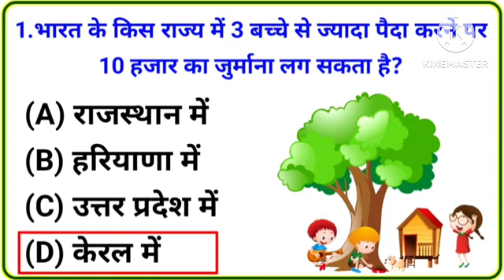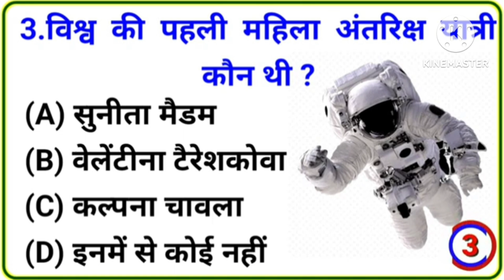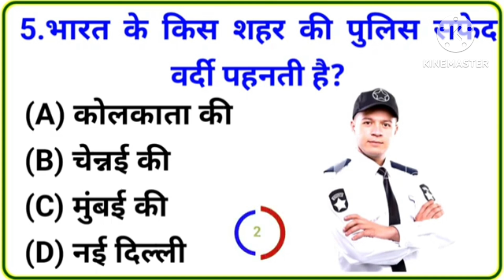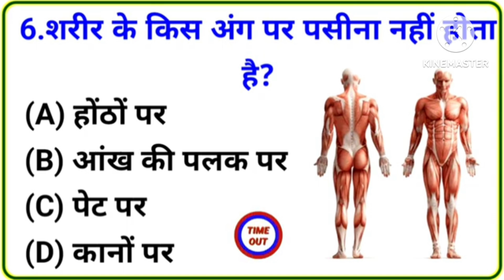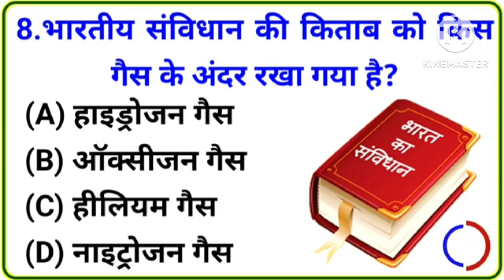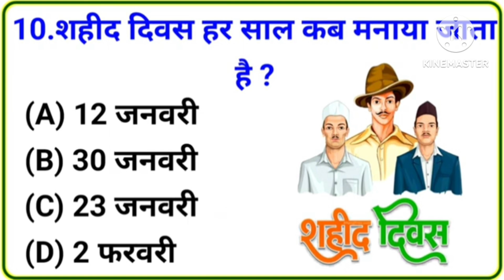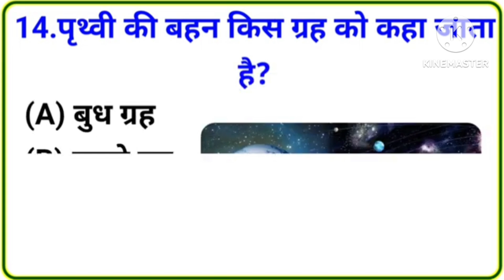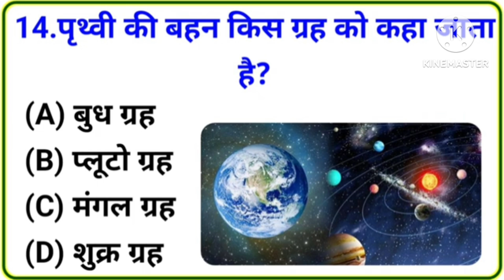MOST INTERESTING QUIZ